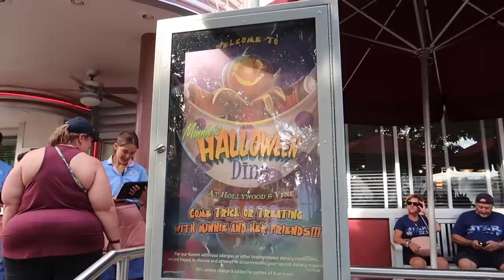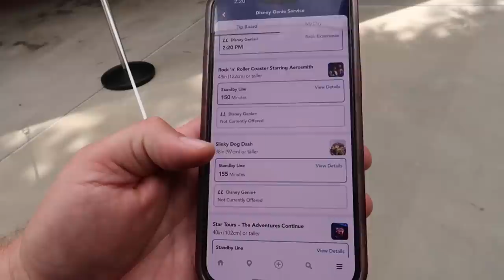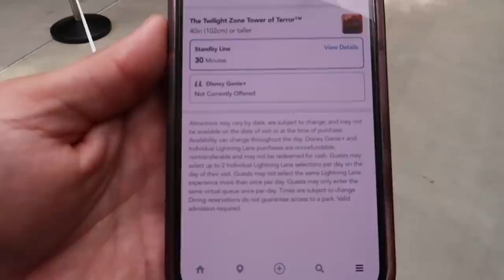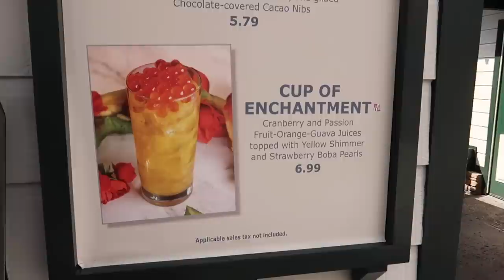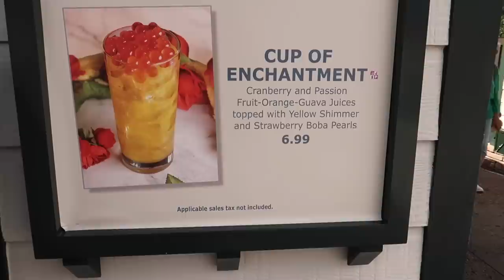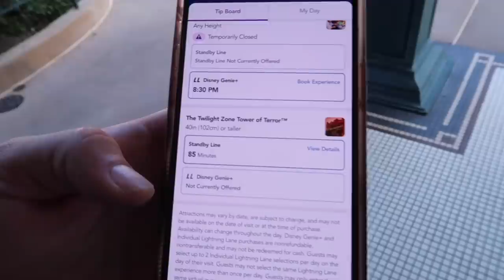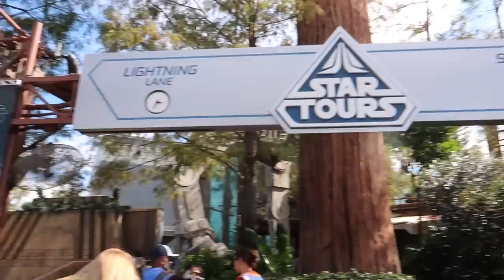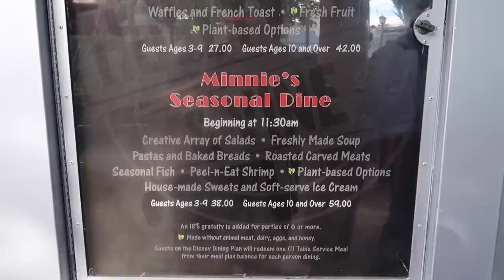Disney’s Hollywood Studios | NEW Food & LONG Wait Times | Minnie’s Halloween Dine | Disney Parks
Hollywood Studios Theme Park

Tickets For Mosh Eisley NYC On October 14th 2023